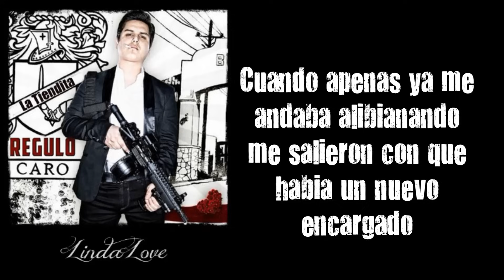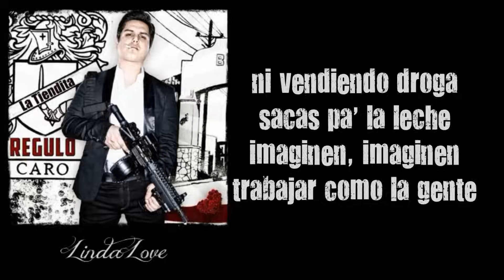Regulo Caro ~ La Tiendita ~ Con Letra (Estudio 2013)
Tanto tiempo a pasado y sigo luchando,
de los 20 no paso y sigo en el barrio
y he mirado a muchos caer de la cima,
los matan o los meten a la escuelita,
jodido pero saco pa la tortilla y yo sigo aquí,
aquí sigo atendiendo mi tiendita...

Mis amigos todos se fueron pa arriba
y ahora que tienen con que ya ni se arriman,
los miro pasar en sus trocas del año
y yo sigo en mi chachita circulando
y ahora que disque toman pura buchanans
y mientras que aquí hacemos rendir con un vaso la cahuama...

Hay raza que se la lleva charoleando
presumen trabajar para un fulano,
dicen estar al millón con todos ellos
y ellos mismos los entregan al gobierno
cuando les matan al jefe los contrarios
hay luego cambian de bandera
y hay andan lambiendole al otro bando...

(Y no te acabes Obregón, Sonora! Hay te va Tuti, Alex, Juanacas, al Edwin)

Cuando apenas ya me andaba alibianando
me salieron con que había un nuevo encargado
que si no pagaba plaza me ponían
y que el precio de la libra subirían
pal cochinero de hielo que sacaron
pero no señor tengo mi dignidad..
jodido pero nunca andaré de gato

Y al final la tiendita me la cerraron
por la limpia que hicieron aquí en el barrio
agusto trabajaba todo este tiempo
y estos llegan haciendo su cochinero
nomás se la llevan calentando plaza
y me robaron la clientela
y ahora que hace uno pa llenar la pansa...

No niego que lo que hago esta muy malo
pero en esta crisis no encuentras trabajo
y si encuentras no sale ni pa la renta
mucho menos pa salir a dar la vuelta
ni vendiendo droga sacas pa la leche
imaginen, imaginen trabajar como la gente...